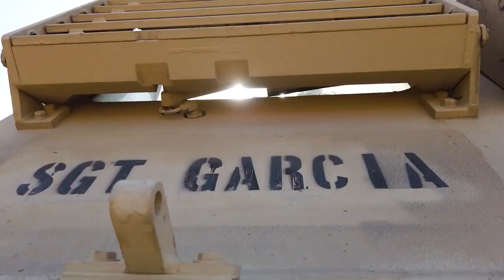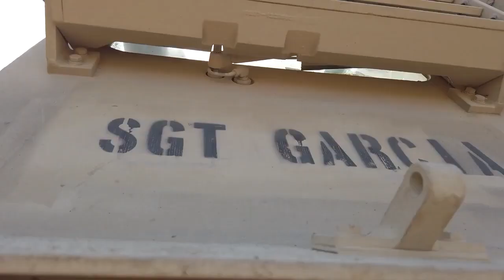M270 MLRS Multiple Launch Rocket System American armored vehicles USA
2nd Battalion, 4th Field Artillery Regiment with 75th Field Artillery Brigade were conducting live fire missions during their Field Training Exercise (FTX). Their unit was being observed by the brigade commander, validating their launcher crews. This is also known as TABLE XV.

Artillery Tables XV demonstrate battery level proficiency in establishing operations and processing cannon/launcher fire missions. Training and evaluation of precision and non-precision capabilities at the battery level are necessary to ensure a role of destroying, defeating or disrupting the enemy with integrated fires to enable maneuver commanders to dominate in unified land operations.

Film Credits: Daniel Malta
MLRS live fire B-Roll on Fort Sill (Multiple Launch Rocket System)
LAWTON, OK, UNITED STATES
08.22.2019